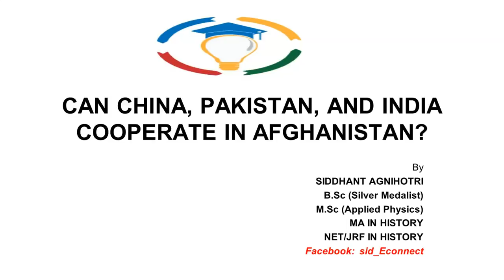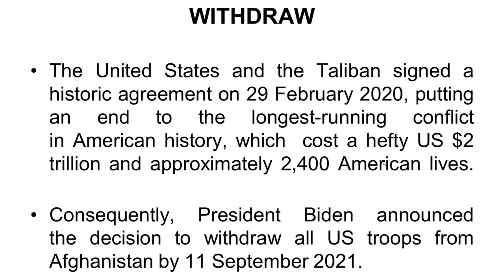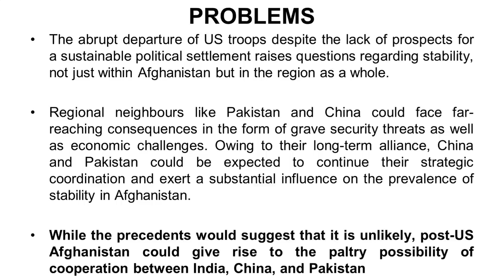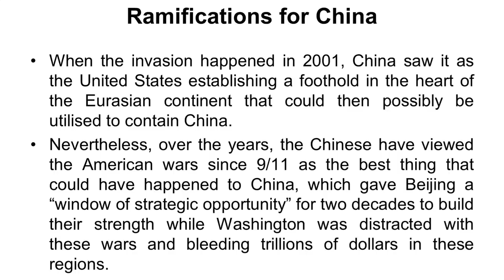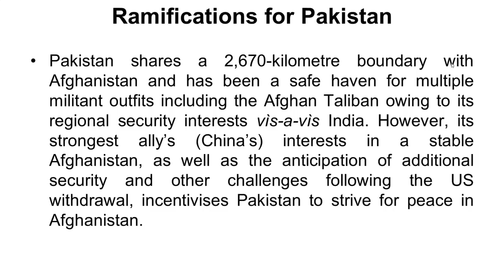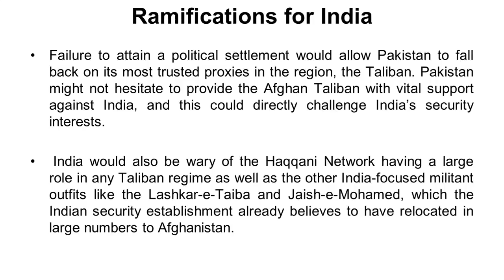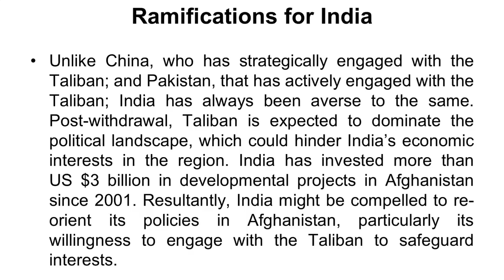CAN CHINA, PAKISTAN AND INDIA COOPERATE IN AFGHANISTAN ?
afghanistan, pakistan, india and india in afghanisthan as well as india pakistan. india afghanistan and india pakistan peace as well as india vs pakistan. india pakistan friendship, pakistan afganistan and india afghanisthan relations as well as china afghanistan. china pakistan, india china standoff, china, afghanistan news as well as pakistan army, china-pakistan and afghanistan. india china, paki media on india and china india conflict as well as india china border fight. india china galwan valley and pak media on india & afghanisthan